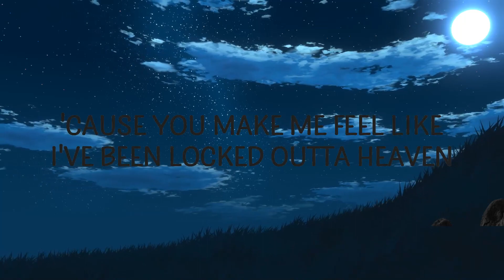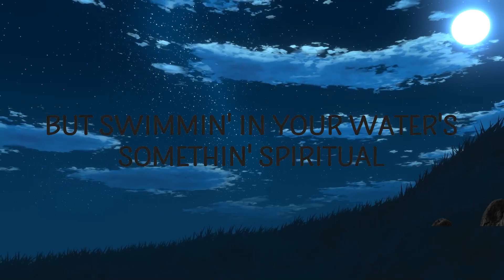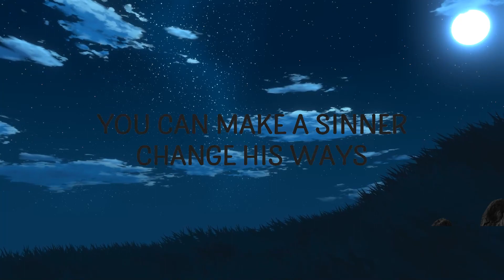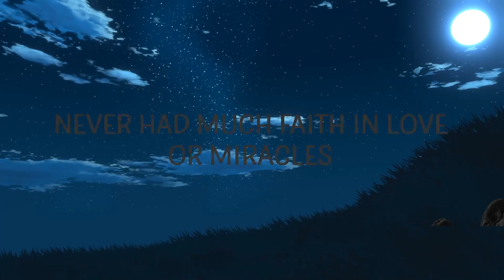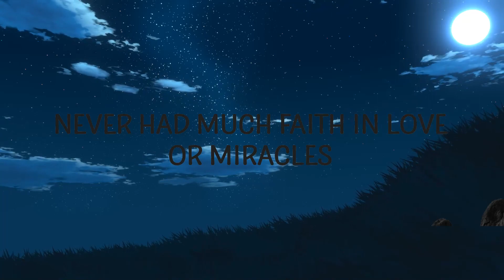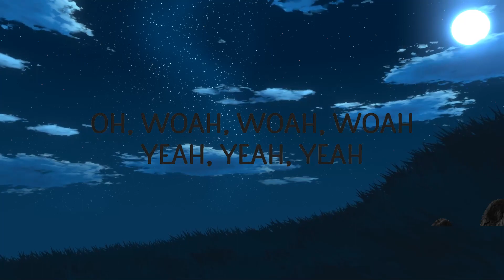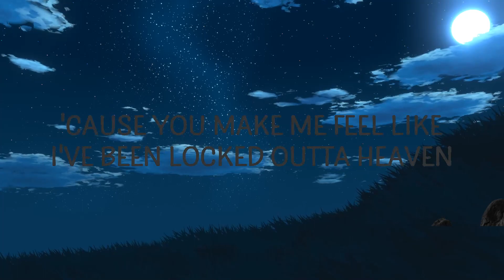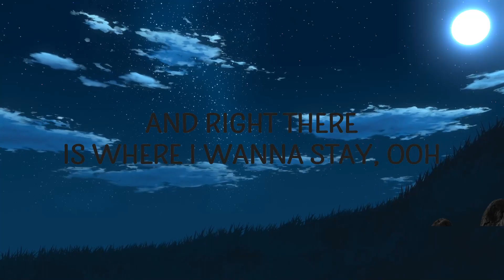Bruno Mars - Locked Out Of Heaven | Lyrics Kittis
Can I just stay here spend the rest of my days here

"Locked Out Of Heaven" is out now.

(Lyrics):
[Intro]
(One, two, one, two, three)
Aw, yeah, yeah
Aw, yeah, yeah, yeah, yeah (Uh)
Aw, yeah, yeah

[Verse 1]
Never had much faith in love or miracles (Uh)
But swimmin' in your water's somethin' spiritual (Uh)
I'm born again every time you spend the night, —ight (Uh)

[Chorus]
'Cause you make me feel like
I've been locked outta heaven

[Verse 2]
You bring me to my knees, you make me testify (Uh)
locked out of heaven,bruno mars locked out of heaven lyrics,
locked out of heaven lyrics,locked out of heaven bruno mars,
locked out of heaven bruno mars lyrics,
locked out of heaven tiktok,bruno mars locked out of heaven,
And right there is where I wanna stay, —ay (Uh)

Lyric video for Locked Out Of Heaven by Bruno Mars on Cakes & Eclairs lyrics channel.